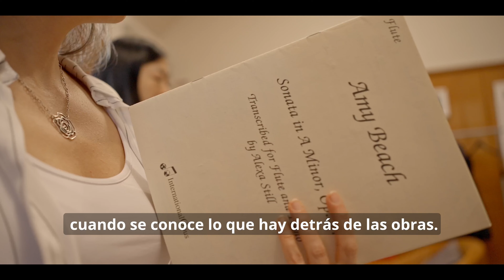LIBERTAD - The will to Freedom - Trailer en español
Recording the CD “LIBERTAD” The will to Freedom
Produced by ARS-PRODUKTION, Germany
María Cecilia Muñoz, flute.
Tiffany Butt, piano.
Pieces by Clara Schumann, Mel Bonis, Amy Beach, David Braid, Sofia Gubaidulina, Ilse Weber.